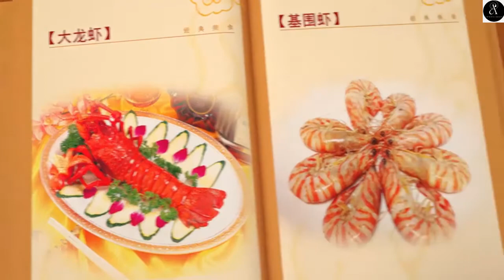Bernard Bear full episode HD 2022 || cartoon mania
We're an animation channel for kids with some of the freshest, funniest, and most popular animation cartoons on YouTube! Watch us for new episodes of your favorite shows every week! The first ever cartoon of Bernard, the bear. Follow his adventures with funny and touching cartoons for all ages!